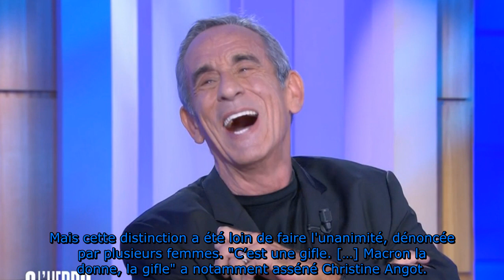Thierry Ardisson décoré de la Légion d'Honneur Emmanuel Macron répond enfin à la polémique